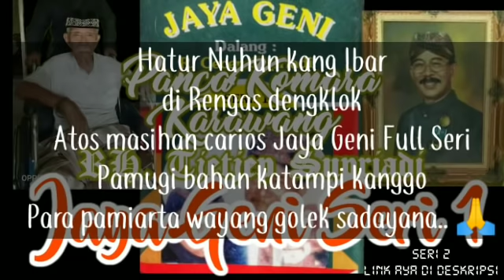JAYA GENI SERI 1 FULL LAKON LANGKA - Wayang Golek R Cecep Supriadi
WAYANG GOLEK
RH TJETJEP SUPRIADI ( RH CECEP SUPRIADI )

Hatur nuhun ka Kang Ibar ti Rengasdebgklok, anu tos masihan carios JAYA GENI full seri ( seri 1 & seri 2 )
Pamugi Katampi Kapara Pamiarta Wayang Golek Sadayana.. 🙏🙏🙏